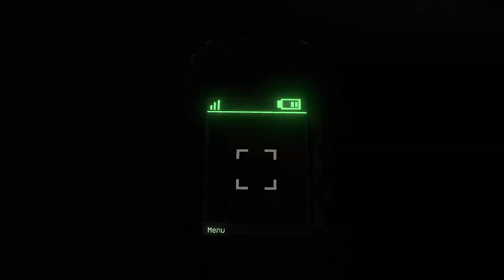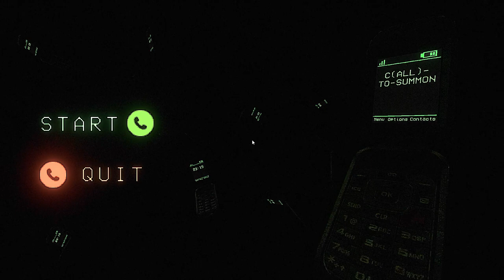CALL TO SUMMON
This is a short game where you can use an old phone to summon objects by simply calling them. Use it to advance through the old complex, reminiscent of liminal spaces.
The game was made in 72 hours for Ludum Dare 55 on the theme "Summoning"

➡️ KICK ChildishRARE